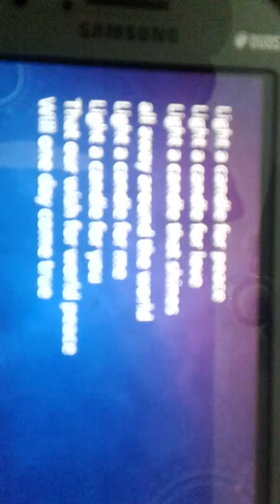P.M.S KOT khizri official song